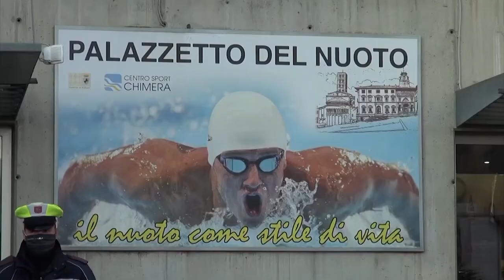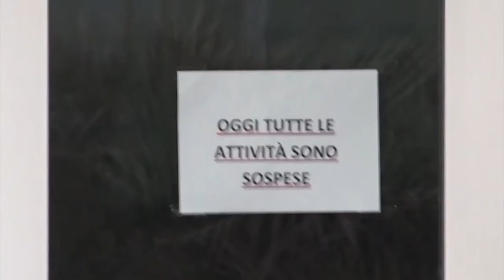Una foto caricata sui social di una possibile riunione serale nella piscina chiusa infuria la giunta